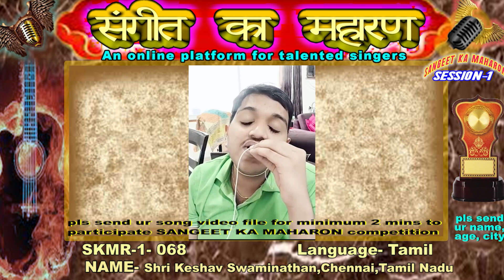Shri Keshav Swaminathan- "Sangeet Ka Maharan Season 1 - Mangrove Production.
The Sangeet Ka Maharan is an online singing competition that gives singers a chance to showcase their skills to a global audience.

Organized by Mangrove Production, this event offers a platform for all promising singers to display their talent and improve by participating in various singing competitions. We also have a special category called "Instrumental Music," where musicians of any type can participate in the competition.

If you want to percipient in our Online Singing Competition "Sangeet Ka Maharan Season 1" then please send your song video to Whatsapp number .